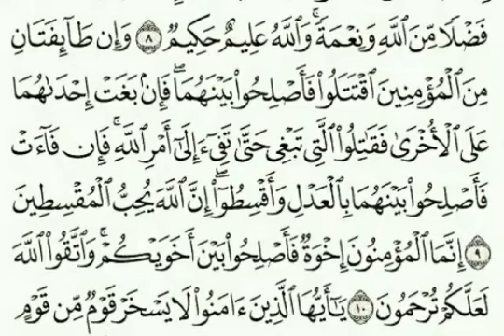Quran Tafseer Surah 49. Al-Hujuraat Aayaat 9-10: By Dr. Farhat Hashmi (Urdu)